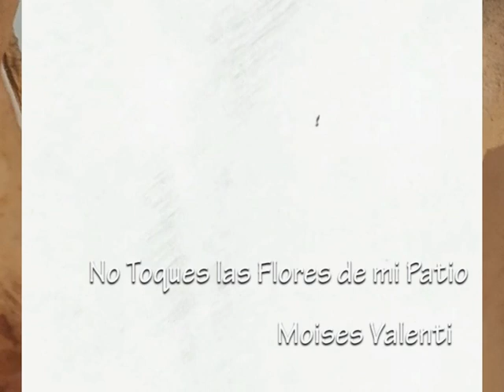NO TOQUES LAS FLORES DE MI PATIO